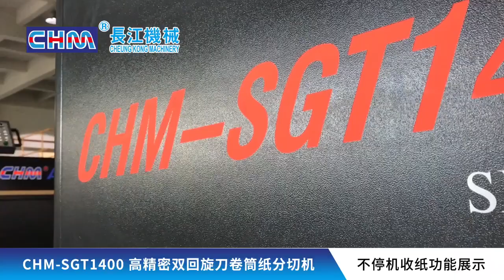CHM High precision Double rotary sheet cutter Automatic pallet change system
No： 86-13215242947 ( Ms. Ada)